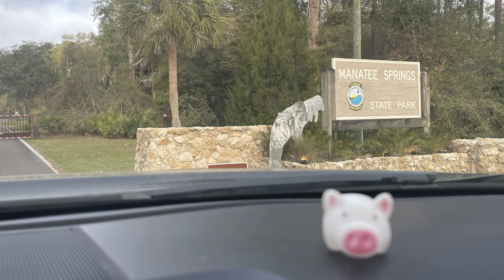Southeast Underwater Explorers - What We've Been Up To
Various GUE Communities from around the globe submitted 2023 recap videos to be played during the Global Underwater Explorers 2023 Conference in Gainesville, FL. Follow along to learn more about each of the projects and events held by these scuba communities over the past year.